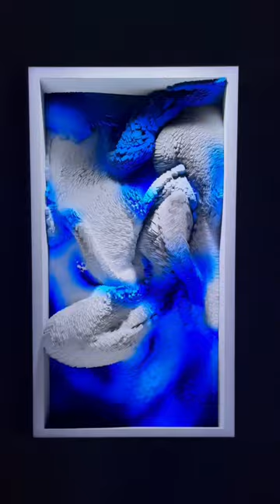Los Angeles Must Visits: Jeffery Deitch - Refik Anadol: Live Paintings, 935 N Orange Dr, LA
One of my favorite art experiences I have ever been to! 10/10 recommend.